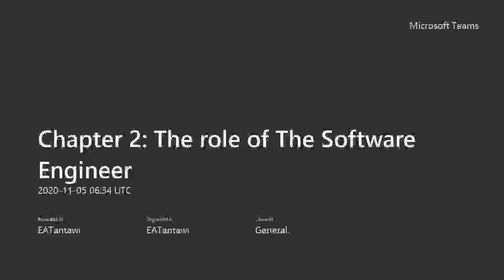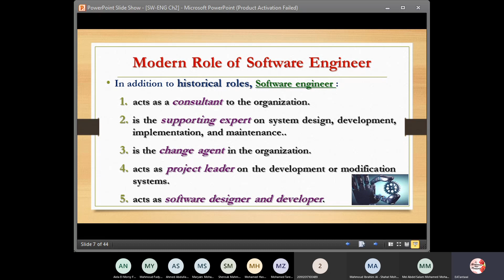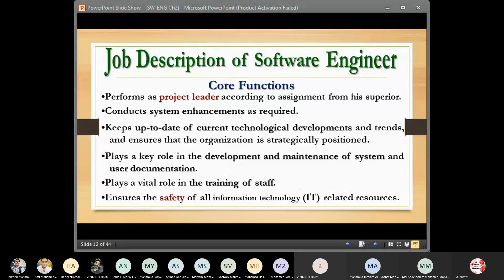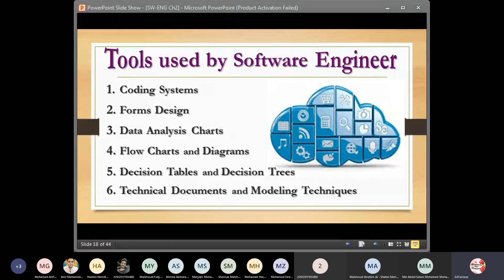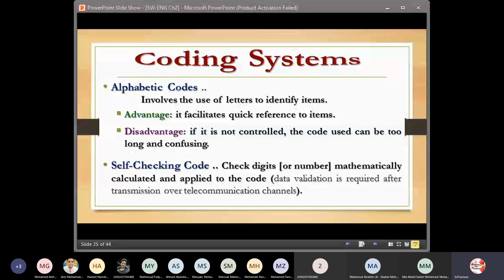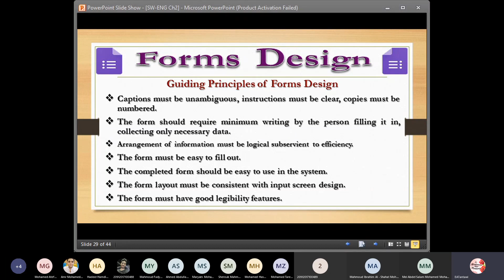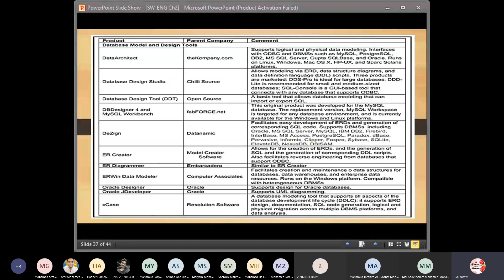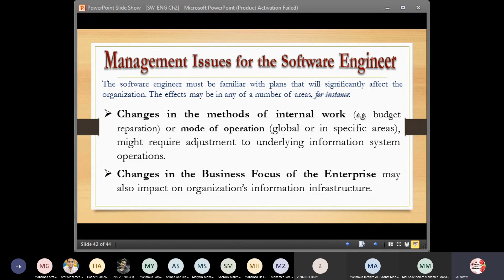Chapter 2: The Role of the Software Engineer مهام ومسئوليات مهندس البرمجيات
مرفق رابط تحميل كتاب هندسة البرمجيات لمن يريد متابعة المحتوي كاملاً
May God bless you, of course with pleasure, here the book link, you can get it easily.
اللهم بكل التوفيق والسداد للجميع
سيتناول الفصل الثاني من كتاب هندسة البرمجيات بالعرض والمناقشة دور ومسؤوليات ووظائف وخصائص مهندس البرمجيات في
المنظمة.
ستتم مناقشة ما يلي:
• الدور التاريخي
• الدور الحديث لمهندس البرمجيات
• الوصف الوظيفي لمهندس البرمجيات
• الأدوات المستخدمة من قبل مهندس البرمجيات
• المشكلات الإدارية التي يجب أن يكون مهندس البرمجيات مألوفًا بها

This second chapter will examine the role, responsibilities, functions and characteristics of the software engineer in the organization.
The following topics will be discussed:
Historical Role
Modern Role of the Software Engineer
Job Description of the Software Engineer
Tools Used by the Software Engineer
Management Issues with Which the Software Engineer must be Familiar